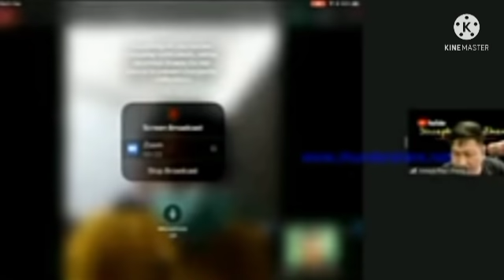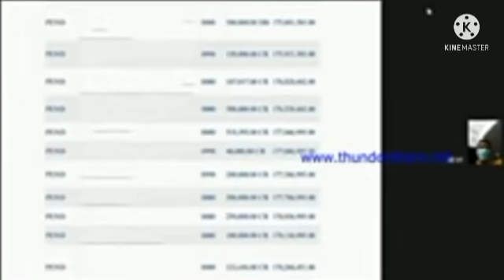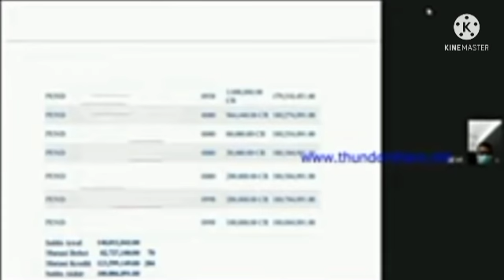Anak Kosman Bin Suned Ket@Kutan Ibunya Tersangkut Hukum Atas Kesaksian Haji Bodong